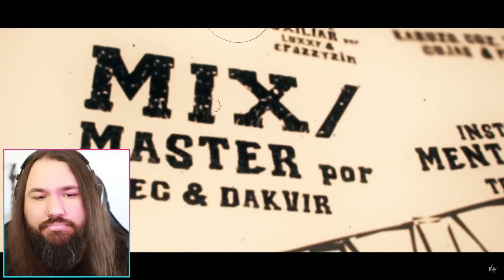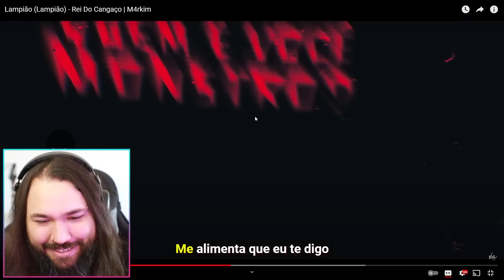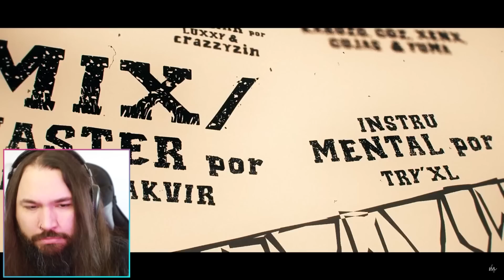Lampião - Rei Do Cangaço | M4rkim | REACT - REAÇÃO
Lampião (Lampião) - Rei Do Cangaço | @M4rkim